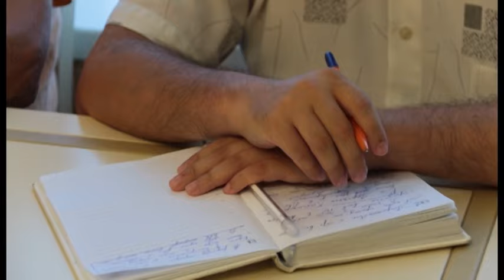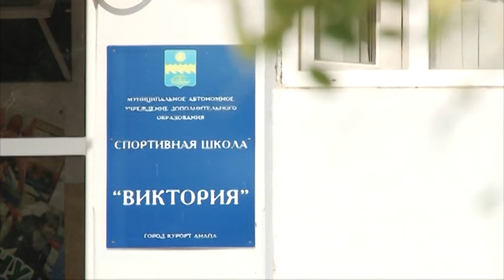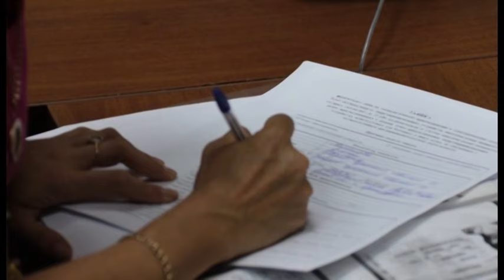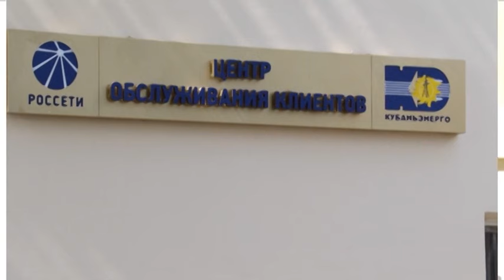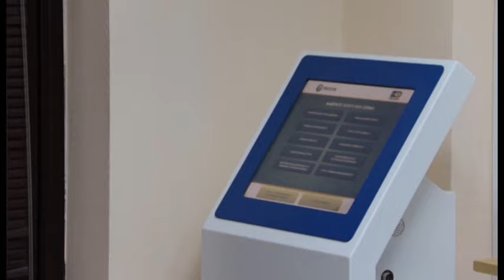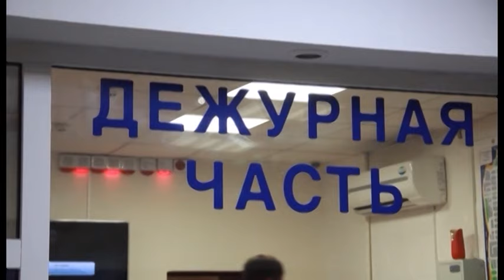Новости "Анапа Регион" от 29 августа 2016 года